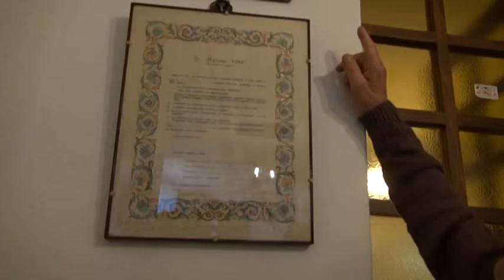Sant’Agnese: che ne pensano gli aquilani?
Iniziano  oggi le celebrazioni di Sant’Agnese, la tradizionale festa aquilana dedicata alle malelingue